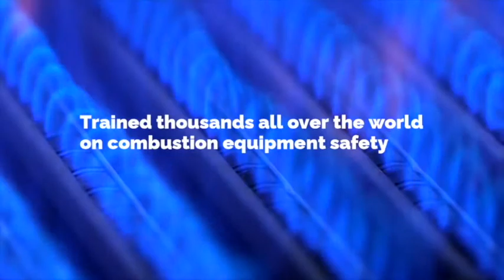STOP Cyber Industrial Attacks on PLC's, Boilers, Ovens, Furnaces and Manufacturing Systems!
Cyber attacks that shut down operations or cripple a business are one thing, in the industrial fuels and combustion systems world there's much more at stake then commercial transactions. In this world, lives are literally in the balance. There are things you can do to harden your systems from attack, and independent layers of protection that are not tied into the automation systems can be added for robustness. Unfortunately, these are the realistic considerations that must be made if one wants the benefits that come with remote access, connectivity, and data proliferation.

This episode has a candid discussion with cyber security expert who has the credentials of being a US Marine Corps. Combat Veteran having served in the Signal Intelligence Battalion and is a  CISSP (Certified Information Systems Security Professional) and a PLC industrial controls expert and myself. We discuss how these attacks happen, the state of security anecdotally in this space, and some things you might be able to do to minimize risks. No one has all the answers for these kinds of attacks. In some cases having the right questions helps a lot. We hope to at least have you asking some of the right questions.